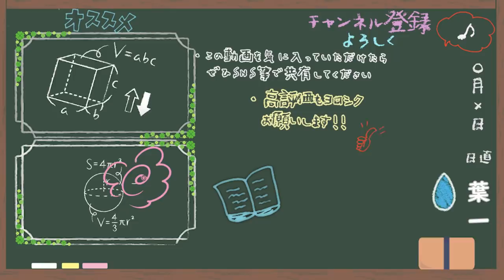AM3:00の謝罪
生放送待ってくれていた方、本当にごめんなさい。
子どもの寝かしつけで一緒に寝ないように気を付けますが、、、たぶんまたいつかやらかすと思います。

さて、一週間のスタートが謝罪から始まってしまいましたが、今週もお互い頑張っていきましょう！！
‹使用音源›
「甘茶の音楽工房」